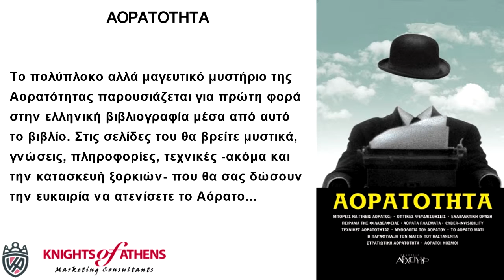ΑΟΡΑΤΟΤΗΤΑ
Εκδόσεις ΑΡΧΕΤΥΠΟ
Καθ. Χατζηδάκη 9
54655 Θεσσαλονίκη